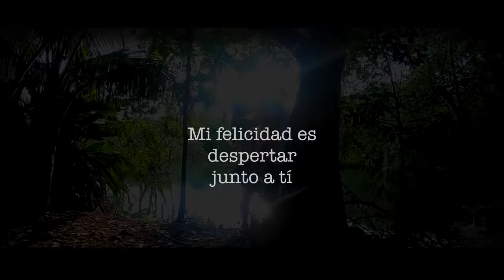Trailer Pre - Boda Anllely & Daniel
Our Love Story 💑 Anllely & Daniel - Since 2007